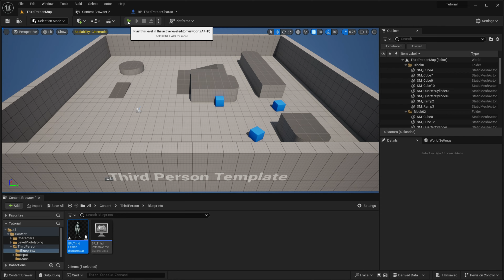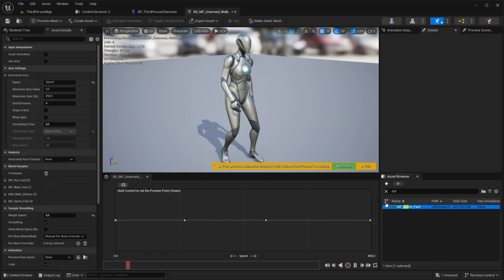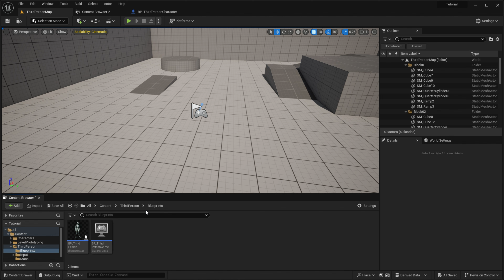UE5 - Comment faire un système de sprint ?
Bienvenue sur ma chaîne dédiée au développement de jeux sur Unreal Engine !

Bonjour a tous !  Aujourd'hui dans cette courte vidéo nous allons voir comment créer un système de sprint simple. Bonne vidéo à tous !

🚀 Version du moteur : Unreal Engine 5.3

🌐 Si vous cherchez plus de ressources pour Unreal Engine, vous pouvez consulter ma page sur le Marketplace Unreal Engine :

*{Time code}*
00:00 - Intro
00:07 - Create Logic
01:07 - Add animation
02:05 - Overview
02:29 - Outro

Des commentaires ? Des questions ? N'hésitez pas à les partager ci-dessous.